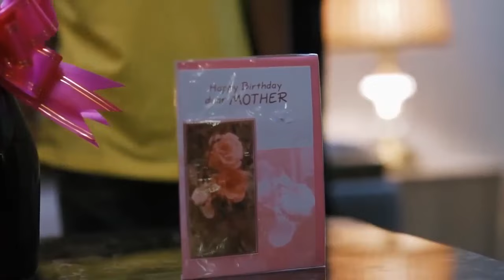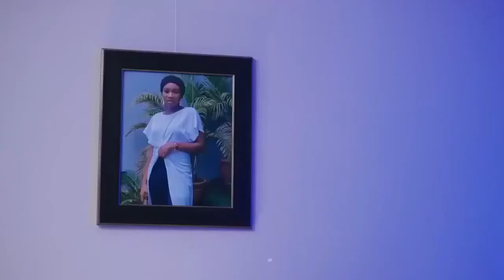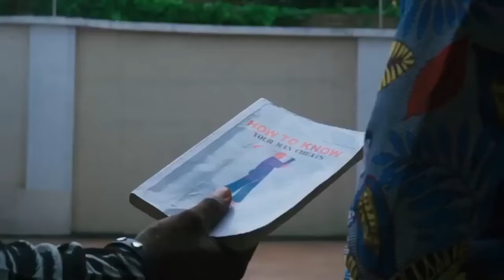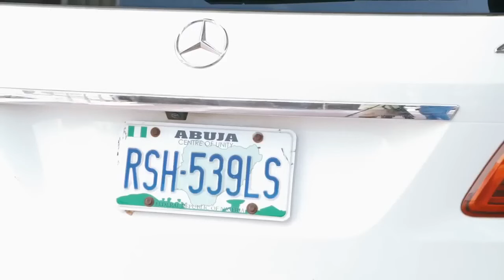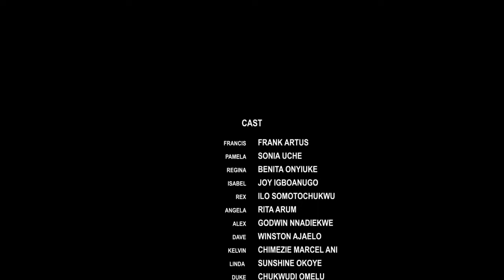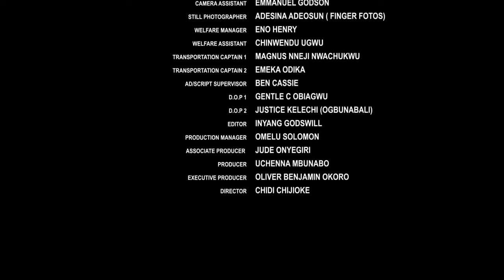When love comes again (2024)- BENITA ONYIUKE, SAM MAURICE, SONIA UCHE NEW TRENDING NIGERIAN MOVIE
Family movie.
Love movie.
Romantic movie.
Marriage movie.